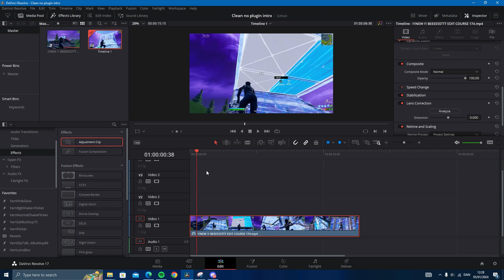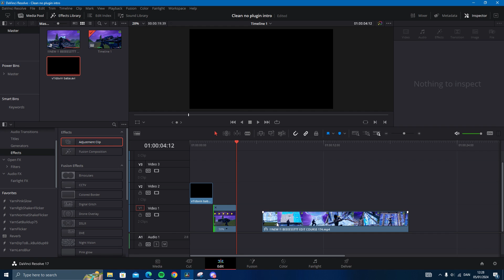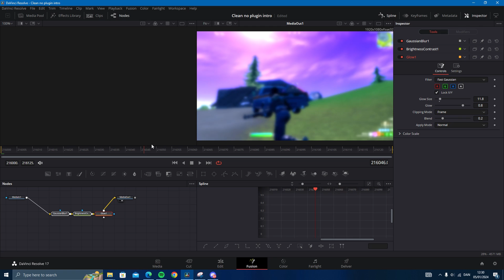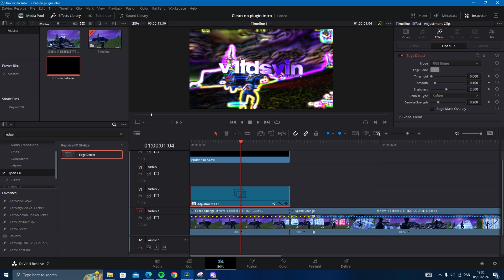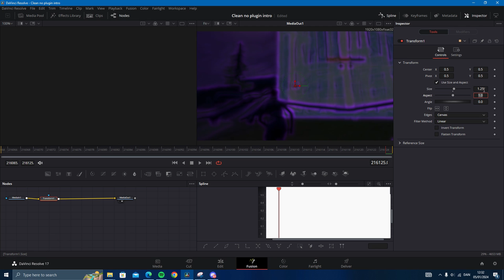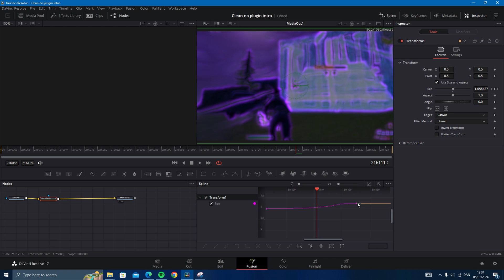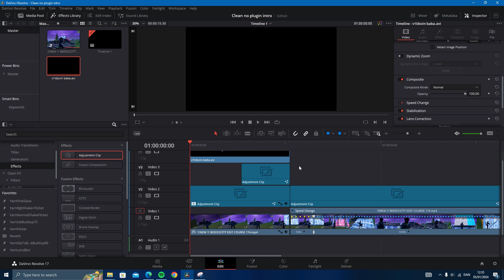TUTORIAL: How To Make This *NO PLUGIN* Ident Intro In Davinci Resolve!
Glow animations
tmotty
120fps
60fps
144fps
240fps
velocity tutorial
Shockwave effect
Tutorial
Apie Buildup
Apie Sound effects
frame split
Apie, How to edit like apie
Audio Transition
Song Transition
Song Stutter
Song Stutter
Omar, Edit like omar
Color Correction